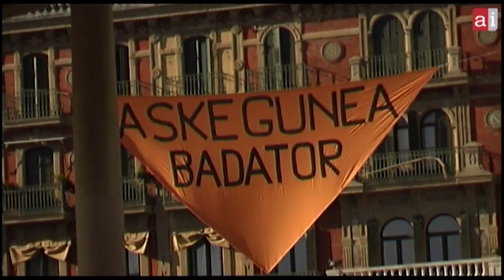HerriHarresia Arrantzale bizardunen elkartasun keinua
HerriHarresia Arrantzale bizardunen elkartasun keinua Lusi Goñi eta Xabier Sagardoirkiko, Iruñeako Gaztelu plazan.